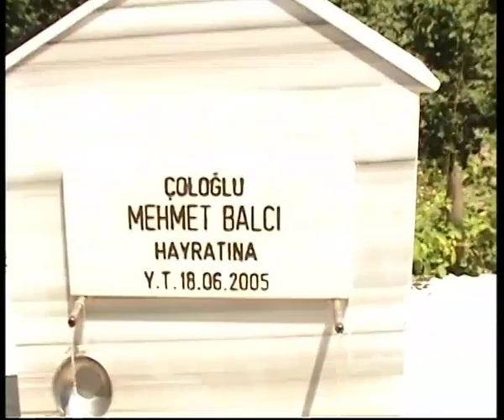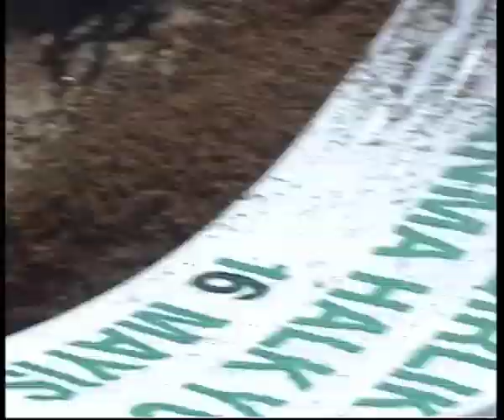Şenyurt Köyü Ünye ve Çevre Köyler Nostalji 2 (2005 - 2006)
Şenyurt Köyü Ünye ve Çevre Köyler Nostalji Bölüm 2
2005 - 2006 yılları arasında Sony Kamera ile çektiğim video arşivimden.

Bu videodaki müzik   @muzikrengi   tarafından hazırlanan Ben Seni Sevdiğimi Duygusal Müzik Karadeniz Kemençe - Kazım Koyuncu ( Kemençe Cover )  parçası kullanılmıştır.

Bu videodaki müzik  @alibakanayofficial   tarafından hazırlanan ALİ BAKANAY AYRILIK parçası kullanılmıştır.

Ünye Ordu Köyleri
Karadeniz Köyleri
en güzel Karadeniz Türküleri
karadeniz köy sesleri
karadeniz şarkıları
karadeniz türküleri
arşiden
nostalji videoları
çırpınırdı karadeniz
kemençe müzikleri
karadeniz